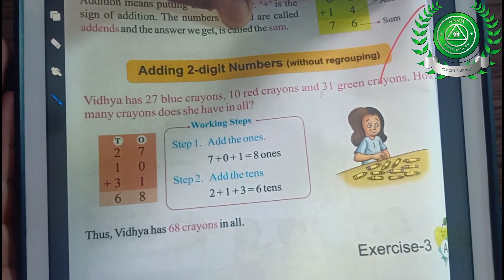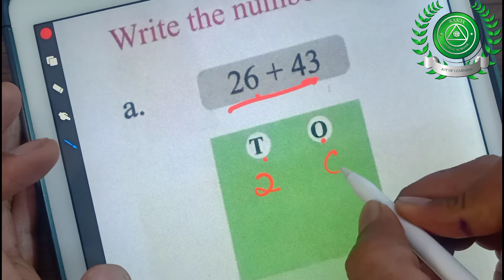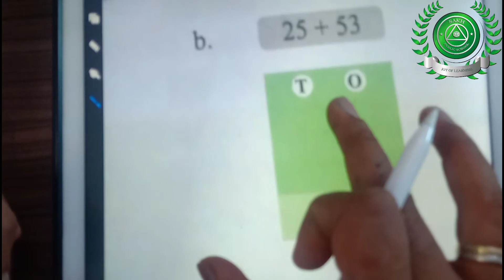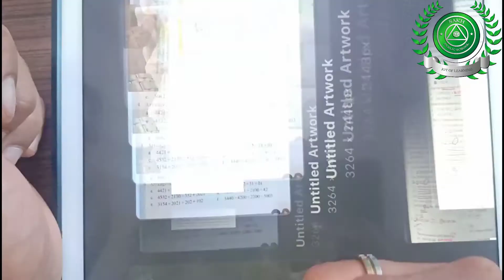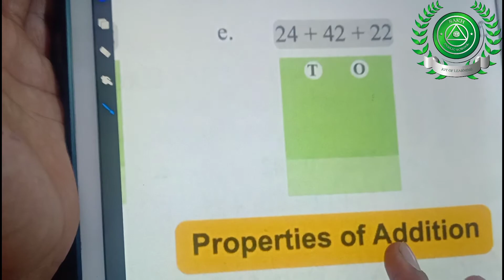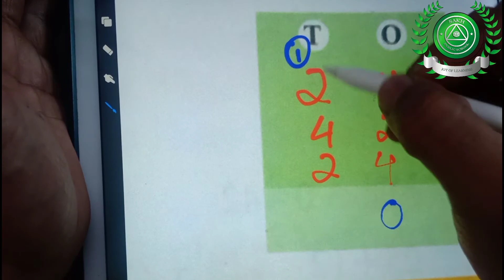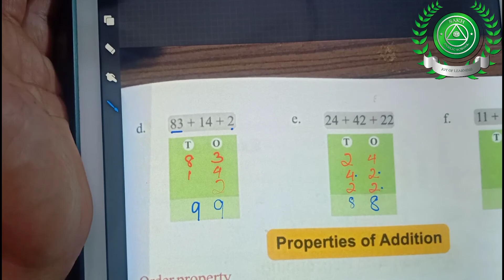18th Aug class 2 Part 8 Maths